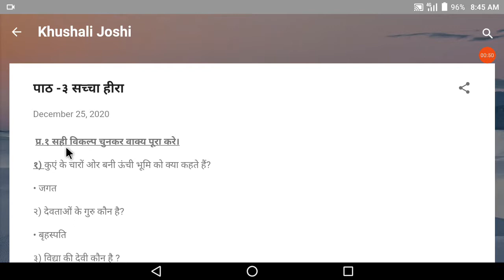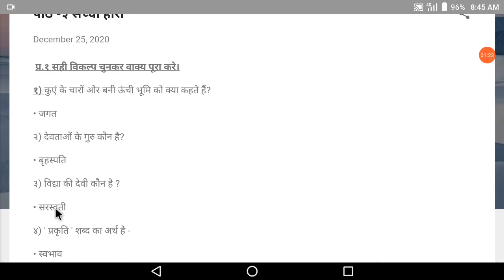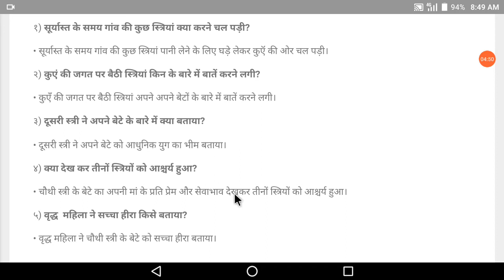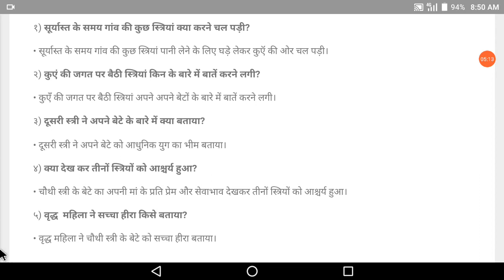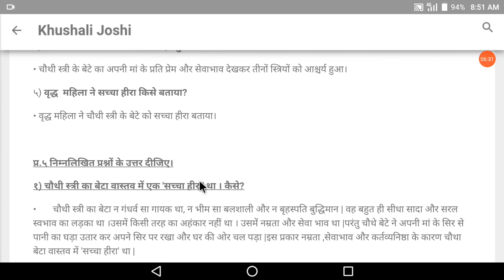कक्षा -७ हिन्दी पाठ -३ सच्चा हिरा स्वाध्याय